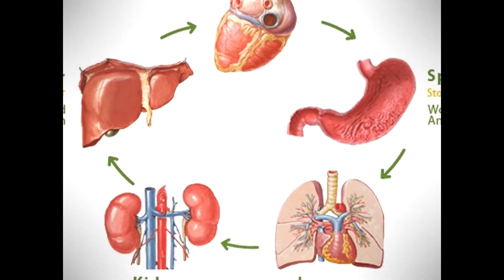Meet Your Warrior Body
Your warrior body is the vehicle to express and experience this life. What would it look like if you support the body with better quality foods instead of always finding what's cheap and convenient. How much energy would you have after choosing the right kind of foods for your body? How much clarity and focus would you get from it. Always choose the least resistance because that is where growth starts.